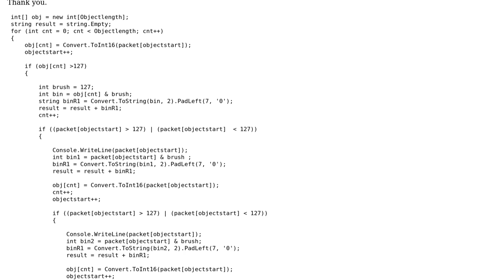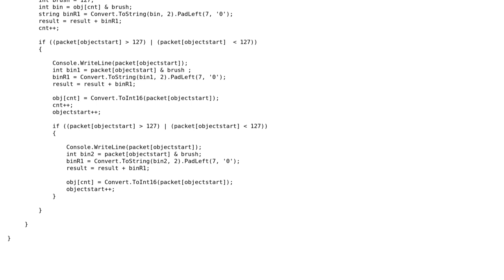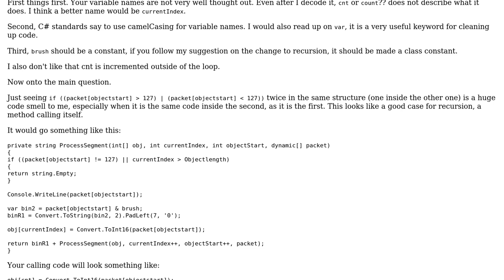Code Review: C# code - SNMP packet processing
With thanks & praise to God, and with thanks to the many people who have made this project possible! | Content (except music & images) licensed under CC BY-SA | Music | Images & others | With thanks to user Uwe Plonus user user75464 user Jeff Vanzella and the Stack Exchange Network Trademarks are property of their respective owners. You are responsible for your own actions.